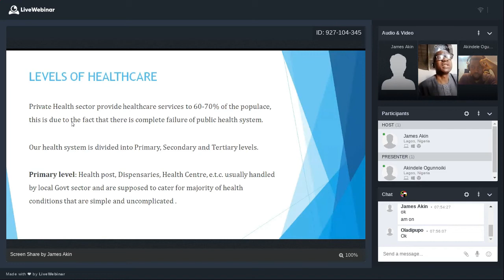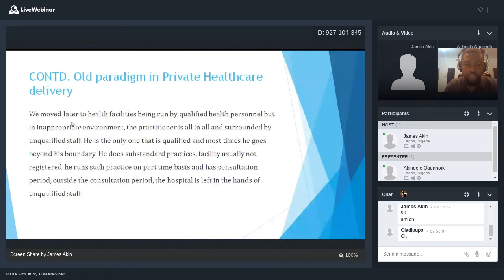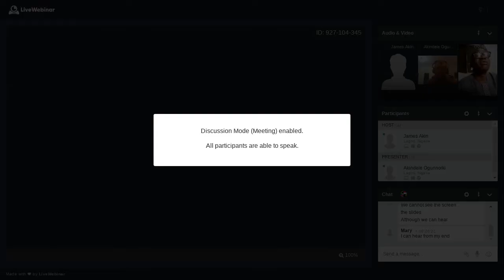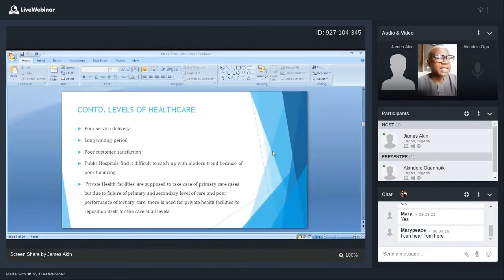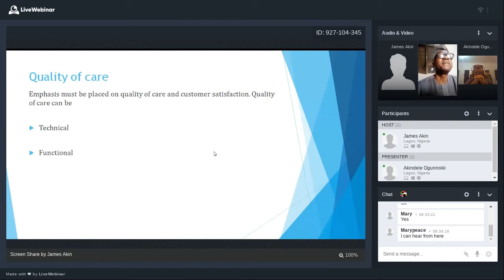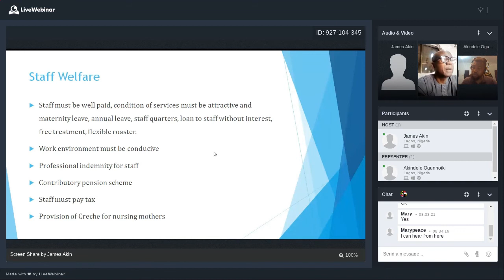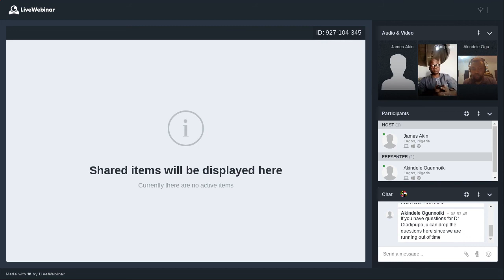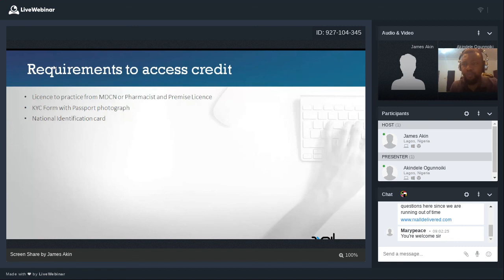RxAll July 2020 Webinar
Monthly Webinar series from the RxAll Academy with the

Topic
Changing Trends in Private Healthcare Delivery and Positions

Facilitators
Dr Oladipupo O.M (J.P)( Chairman, AGPMPN, Oyo State)
Pharm Akindele Ogunoiki ( RxAll Head of Sales, West Africa)